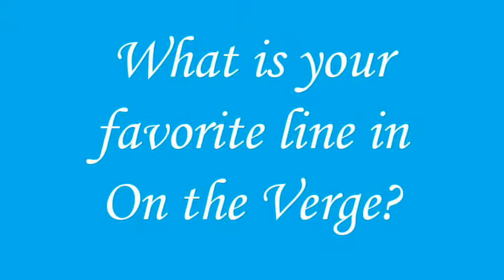On The Verge, or The Geography of Yearning - Part IV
The Verge ladies share the most challenging aspect of the play and their favorite lines from the show. 'On The Verge, or the Geography of Yearning', Feb 27- Mar 15 2015 at Raven Theater Windsor!